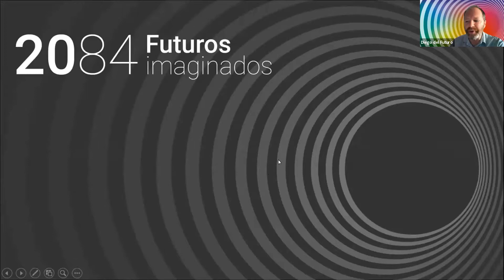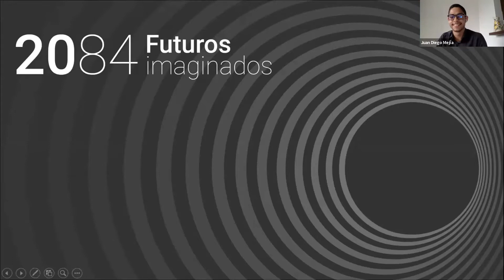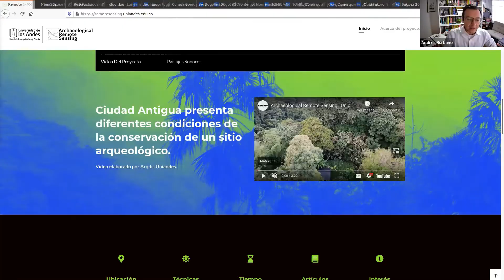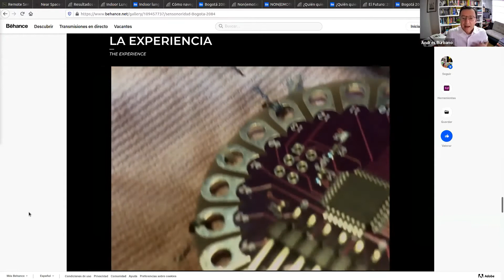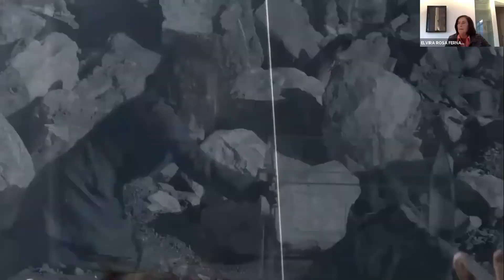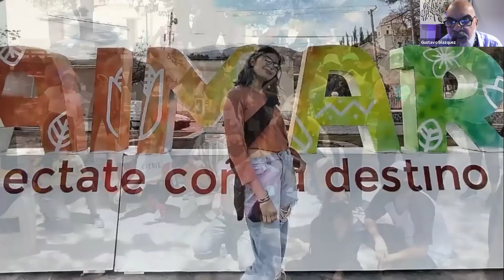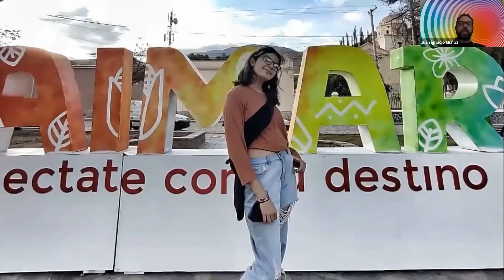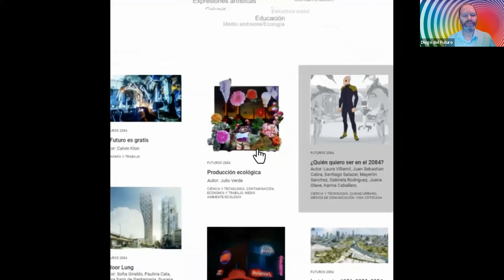Lanzamiento del programa 2084: Futuros Imaginados desde el Sur | 28 de abril de 2021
Evento que da inicio a la fase pública del programa 2084: Futuros Imaginados desde el Sur. Una iniciativa del Observatorio Latinoamericano de The New School junto con conjunto amplio de aliados en varias ciudades de America Latina. El evento presentado por el científico y comunicador Diego Golombek consistió en una visita guiada por el proyecto, en particular por el Museo de Futuros. Después de recorrer varias partes del proyecto y conocer varios participantes, fué lanzado al aire el sitio web a través del cual todos podemos explorar futuros imaginados por otros y compartir los nuestros.

Instituciones y personas participantes del programa 2084 Futuros Imaginados desde el Sur

AFRORESISTANCE, Nueva York, Estados Unidos

  Ana Paula Barreto, Directora de Programas
ARQUITECTURA EXPANDIDA, Bogotá, Colombia

  Ana Lopez Ortego
COLECTIVO ARTOARTE, Bogotá, Colombia

  Jesús David Suárez
FREIE UNIVERSITÄT, Berlin, Alemania

  Temporalidades del Futuro
Stefan Rinke, director
HEROÍNAS PERUANAS, Lima, Perú

  Ximena González
INSTITUTO PARA LA CIUDAD EN MOVIMIENTO (IVM) y FUNDACIÓN URBANISMO (FURBAN),

  Andrés Borthagaray: Presidente de la Fundación Furban y Director para América Latina del IVM
MINISTERIO DE CULTURA DE ARGENTINA

  Dirección Nacional de Museos
Marisa Baldasarre: Directora
  DIrección de Gestión Patrimonial
Viviana Usubiaga, Directora
Gabriel Lerman, Coordinador de Programa de Gestión Cultural
  Museo de la Manzana de las Luces, Buenos Aires
Gustavo Blazquez, Director
  Museo Terry, Tilcara, Jujuy
Juan Muñoz, Director
MUSEO LA TERTULIA, Cali, Colombia

  Alejandro Martín, Curador
UNIVERSIDAD DE ANTIOQUIA, Medellin, Colombia

  Facultad Nacional de Salud Publica
Eliana Martinez Herrera, Profesora y Coordinadora Relacionamiento Estratégico
Kamila Giraldo, Administradora en salud
UNIVERSIDAD DE BUENOS AIRES (UBA), Buenos Aires, Argentina

  Rectorado
Ariel Misuraca, Secretario de Políticas de Diseño e Innovación Tecnológica
Guillermo Bugarín, Subsecretario de Políticas de Diseño e Innovación Tecnológica
  Facultad de Arquitectura, Diseño y Urbanismo (FADU UBA)
Guillermo Cabrera, Decano
Martín Groisman, Director de la Maestría en Diseño Interactivo MAEDI
Adriana Guevara, Profesora Adjunta, Proyecto Arquitectónico, y Proyecto Urbano, cátedra a77
Martin Gromez y Natalia Dzerezun, Dirección de Programas Internacionales
UNIVERSIDAD ICESI , Cali, Colombia

  Centro de Estudios Interdisciplinarios, Jurídicos, Sociales y Humanistas (CIES)
Enrique Rodriguez Caporalli, Director y Profesor
  Laboratorio de Politica y Relaciones Internacionales – ICESI
Vladimir Rouvinski, Director y Profesor
  Departamento de Estudios Sociales
Diego Cagüeñas, Profesor
Laura Villegas, Estudiante de Maestría
UNIVERSIDAD DE LOS ANDES, Bogota, Colombia

  Facultad Arquitectura y Diseño
Andrés Burbano, Profesor
  Centro Interdisciplinario de Estudios sobre Desarrollo (Cider)
Adriana Hurtado, Profesora
UNIVERSIDAD METROPOLITANA PARA LA EDUCACIÓN Y EL TRABAJO (UMET), Buenos Aires, Argentina

  Facultad de Cultura y Comunicacion
Pablo Montiel, Decano
Mercedes Di Virgilio, Coordinadora de Acreditaciones UMET/ UBA
Cora Arias, Secretaria de Investigación de UMET
  CITRA
Diego Pando, Director
UNIVERSIDAD NACIONAL DE COLOMBIA, Bogotá, Colombia

Carlos Alberto Torres Tovar, Profesor
UNIVERSIDAD NACIONAL DE CORDOBA (UNC), Córdoba, Argentina

  Facultad de Arquitectura, Urbanismo y Diseño
Bibiana Fernández, Profesora
UNIVERSIDAD DEL ROSARIO, Bogota, Colombia

  Facultad de Creación
Juan Pablo Aschner Rosselli, Decano
Alma Sarmiento, Profesora Principal de Carrera
  Facultad de Estudios Internacionales, Políticos y Urbanos
Diego Silva Ardila, Profesor Principal del Programa de Pregrado en Gestión y Desarrollo Urbano (GDU)
Fernando Carrioza, Profesor del Programa de Pregrado en Gestión y Desarrollo Urbano (GDU)
Coordinación

THE NEW SCHOOL, New York, USA

  Observatorio Latinoamericano (OLA)
Michael Cohen, Director
Margarita Gutman, Directora
María Carrizosa, Coordinadora
Natalia Dzerezun, Coordinadora OLA BA, Dirección de Programas Internacionales, FADU UBA
Juan Manuel González Scobie, Investigador y Profesor
Martin Gromez, Diseñador y Administrador web, Dirección de Programas Internacionales, FADU UBA
María Juliana Ruíz, Asociada de Programas